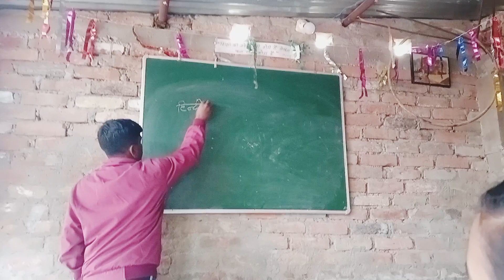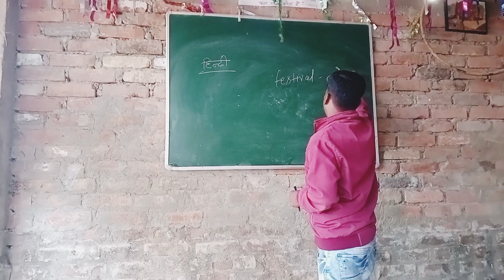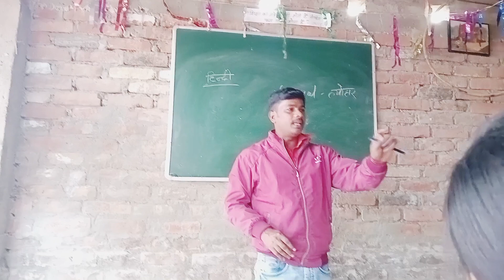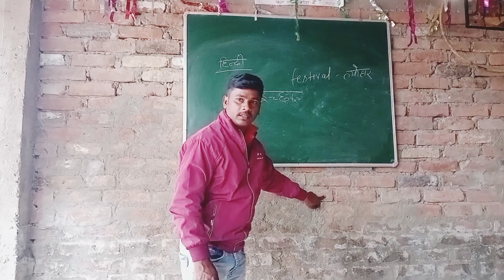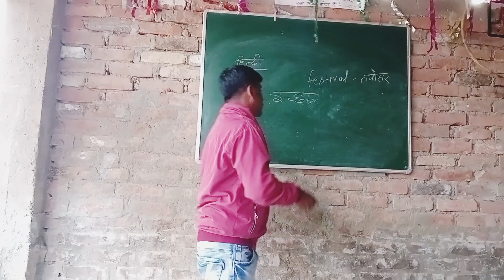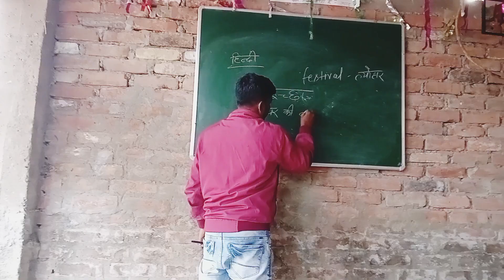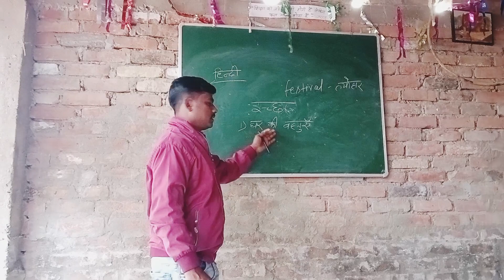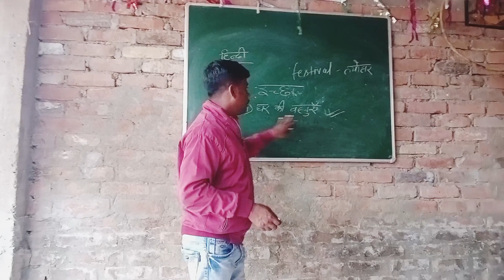इंग्लिश सिखने का सबसे आसान तरीका || Easy way to learn English 🔥